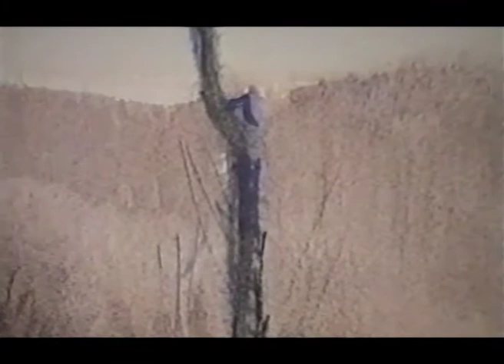Csabai Kálmán festőművész (1915-1992)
Portréfilm a művészről (1990)
Készítette: Jámbor Tamás operatőr és Goda Gertrúd rendező.
Digitális restaurálás: Fésüs László (2015)